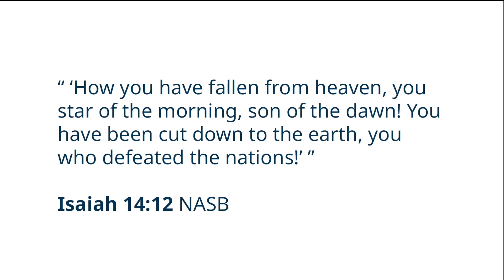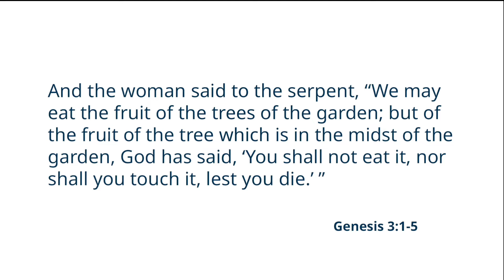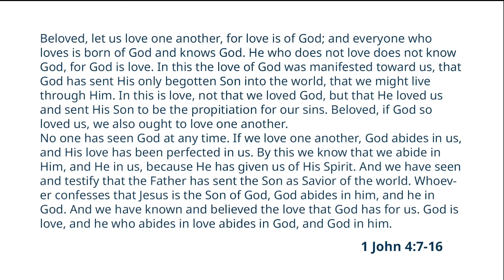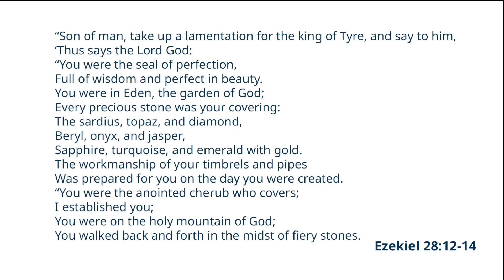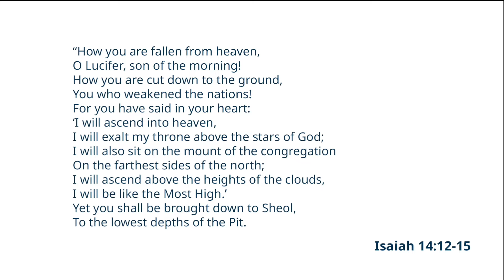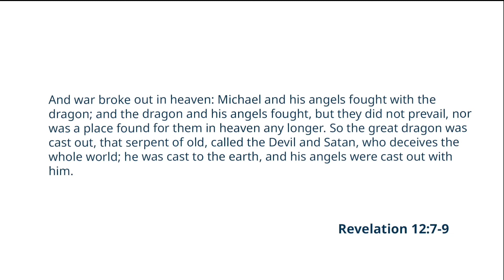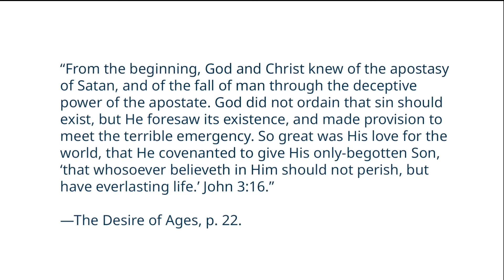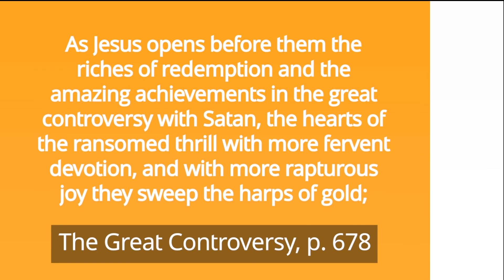Sabbath School 10-1-2022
Join our hosts Pieter and Pastor Sam as they discuss the first lesson in this quarters lesson study of On Death, Dying, and the Future Hope